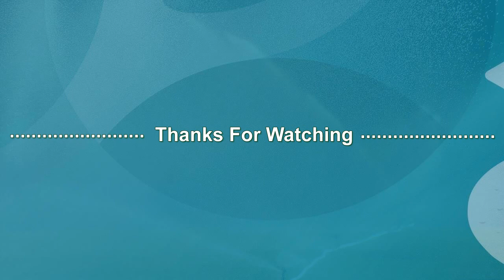HASIL PERTANDINGAN FASE GRUP EURO 2021 TADI MALAM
hasil pertandingan fase grup euro bagian ketiga edisi 12 dan 13 juni 2021, selamat menyaksikan.
Dua partai berlalu berikut beberapa pencetak gol dan penyumbang asis di kejuaraan ini.
Ciro immobile dari italia
Lorenzo insigne dari italia
Breel embolo dari swiss
Dan keffer more dari wales
Sedangkan pemberi asis antara lain
Ciro immobile dari Italy
Xherdan shaqiri dari swiss
Dan joe morrell, dari wales.
Pada kesempatan kali ini kita akan membahas hasil pertandingan dari grup kedua yaitu grup b
Pertandingan di grup ini ialah Denmark berhadapan dengan finlandia, pertandingan ini dimenangkan oleh finlandia dengan skor 1-0, dengan pencetak gol sebagai berikut…dengan kemenangan ini finlandia naik ke puncak dan Denmark turun ke dasar klasemen grup b untuk sementara.
Pertandingan kedua, belgia berhadapan dengan Russia, pertandingan ini dimenangkan oleh belgia dengan pencetak gol sebagai berikut…dengan kemenangan ini belgia sabet peringkat pertama dan Russia turun ke peringkat terbawah untuk klasemen sementara di grup b.
Jadwal pertandingan selanjutnya datang dari grup d, yaitu inggris akan berhadapan dengan Croatia, pertandingan ini akan digelar pada 13 juni 2021 tepatnya pada pukul 20:00 WIB.